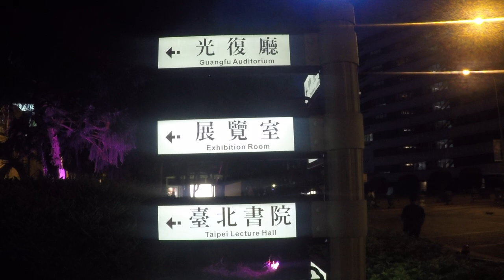GoPro Taiwan - Ximen MRT | Zhongshan Hall | Back Streets of Taipei